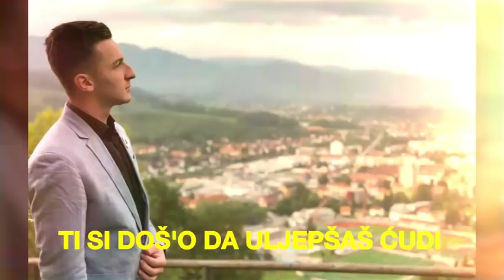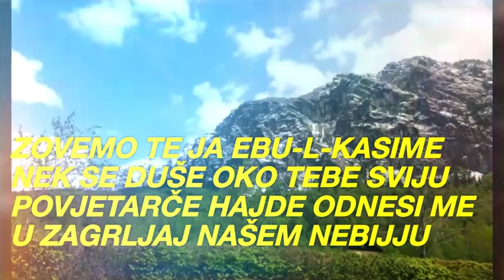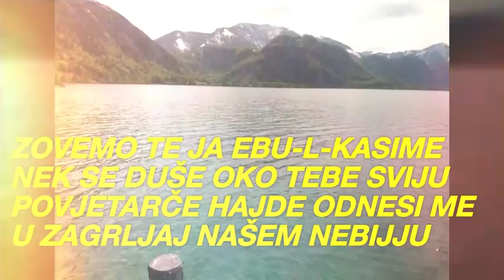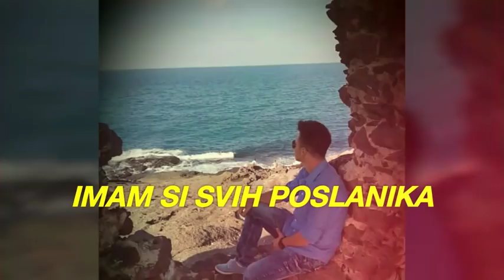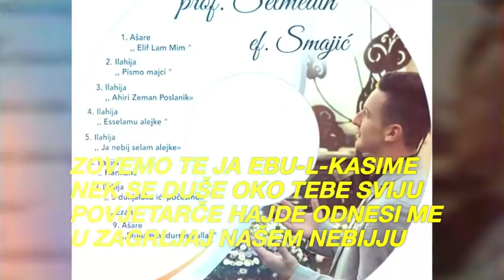Ahiri Zeman Poslanik - prof. Selmedin ef. Smajić ( Official Music 2019 )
NOVA KASIDA: AHIRI ZEMAN POSLANIK 2019

Tekst: Dževad Ibrahimović
Aranžman: Abdulkerim Popaja
Studio: Mekam Lounge
Video: Selmedin Smajić

Posebne zahvale pripadaju mojim roditeljima koji su bili podrška kroz cijeli ovaj projekat:

Fehim Smajić i Fata Smajić.

Također zahvala pripada i mom muhaffizu dr. Safetu Husejnoviću i mom ahbabu hadžiji Sabi Hajriću.

Generalni sponzor: Cvjećara Orhideja

Zabranjeno svako kopiranje audio i/ili video snimaka i postavljanje na druge kanale!

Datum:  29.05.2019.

Tekst kaside (Lyrics):

Ahiri Zeman Poslanik

1. Poslaniče Ahiri Zemana
Hej presvjetla uzdanico naša
Ti si kruna bisera merdzana
I dermana zlatna li si čaša

2. Ti si došo da uljepšaš ćudi
I popraviš ahlak kod ummeta
Odabran si iznad svih ljudi
Latica si poslaničkog cvjeta

REF.

Zovemo te ja Ebu-l-Kasime
Nek' se duše oko tebe sviju
Povjetarče hajde odnesi me
U zagrljaj našem Nebijju

3. Ti si prvak a zadnji poslan
Imam si svih poslanika
Cio dun'ja s tobom je radostan
A ummetu ti si prava dika

4. El-Hašire ti si milost vel'ka
Za insanske i druge svjetove
A salavat neka bude rjeka
Što napaja u ašku cvjetove

REF.